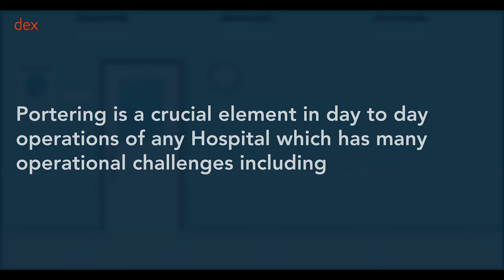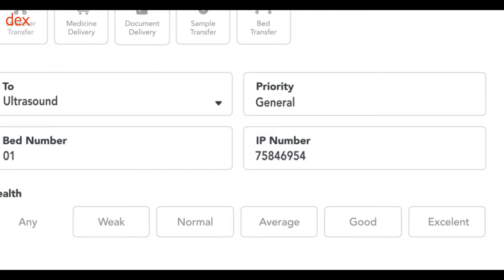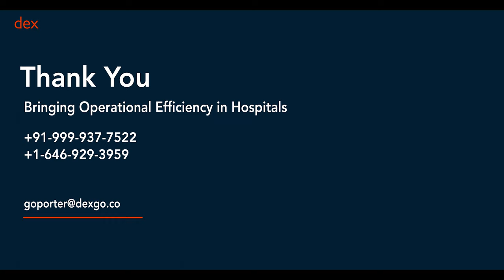goporter - hospital porter management system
An IoT iBeacon based Porter Management and Tracking System built for Hospitals to help them optimise their Patient and Equipment Transport Operations. It is designed as there is a lack of an effective system that can help hospitals in efficient task allotment and monitoring productivity of their porters due to which they bleed money by employing more than required porters or staff to manage day to day operations.

Where will it help our Hospital?

Here are few questions that you will be able to answer after you start using iPorter

1. How many Patient and Equipment Transport Requests are generated in your Hospital on a daily basis?
2. Are your Porters fully utilized to manage these requests or are you employing more than required Porters?
3. Do you know the actual Productivity of your Porters?
4. Are your Porter equally Productive or do you have Porters who are just clocking their Time?
5. If your Porters are not fully utilized, can you reduce few and see how it impacts your transport operations?